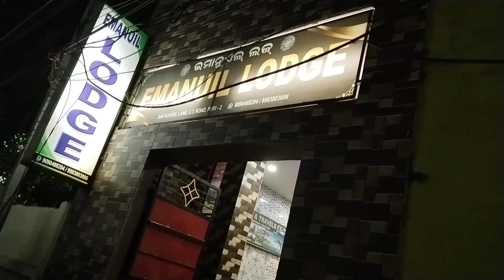ପୁରୀ ର କେନ୍ lodge ନେ ଆମେ ରହିଲୁ | ଗୁଟେ Room ର ଦାମ୍ କେତେ ?